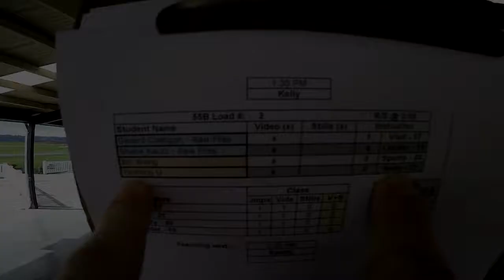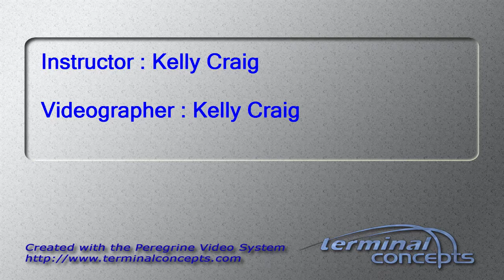Yanfeng Li's Tandem skydive!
Yanfeng Li's tandem skydive at Skydive Snohomish!